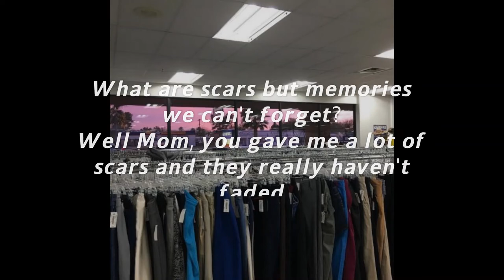Midwest Pen Pals - Movies Like Juno Lyrics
hii everyone in quarantine:)) hope ur all staying safe